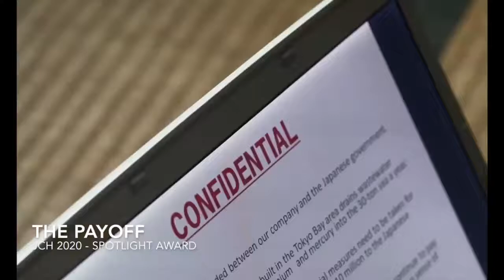JCH 2020 Best Actor - Masaya Kato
Masaya Kato, star of Satoshi Uemoto's "The Payoff" talks about his experiences in filming both in Hollywood and Japan.